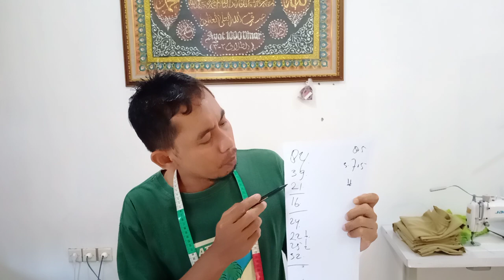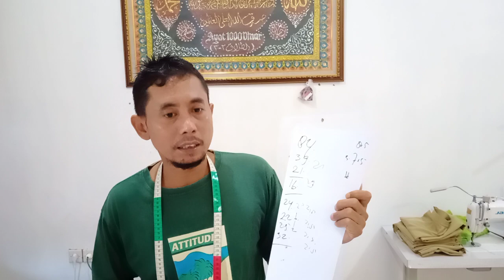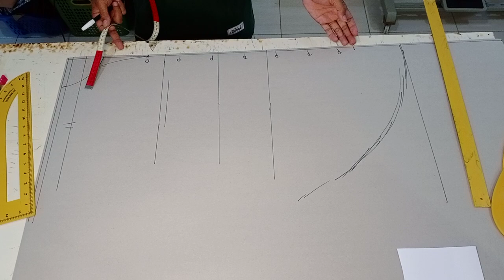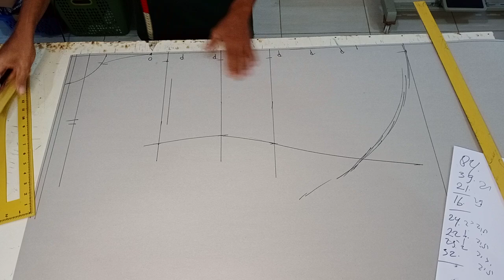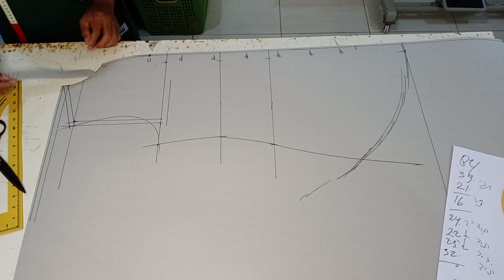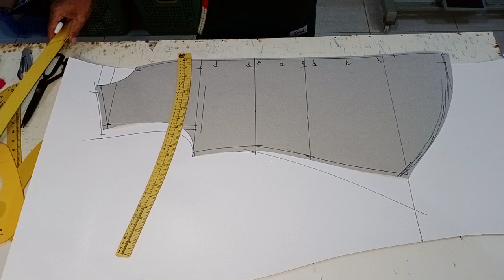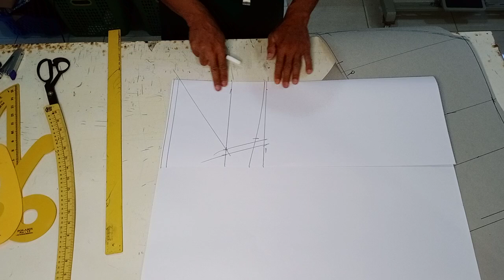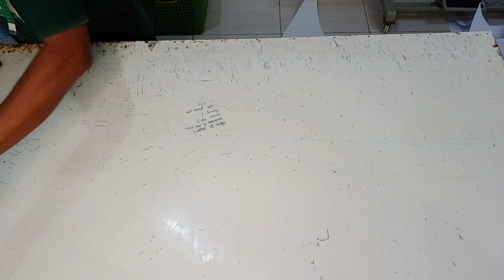pola (TUNIK) cara membuat pola tunik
cara yang simple dan mudah mebuat pola tunik
ukuran sekitar L
kain yang di perlukan
panjang 1,20
lebar 150
untuk lengan pendek
selamat menyaksikan
dan selamat belajar salam sukses